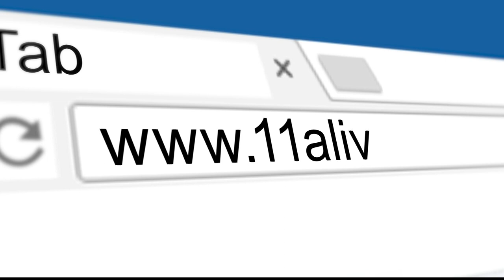Looking at Georgia's candidates ahead of primaries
For a complete guide of what to know ahead of voting, visit 11Alive.com.